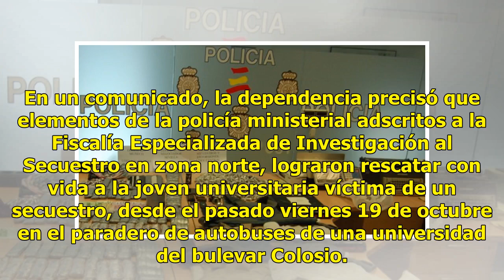Cuatro detenidos en operativo de rescate de universitaria secuestrada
CANCÚN, (Infoqroo).- El operativo de rescate de una estudiante universitaria secuestrada, permitió su liberación y la captura de cuatro hombres, que fueron puestos a disposición del ministerio público, informó la Fiscalía General del Estado. En un comunicado, la dependencia precisó que elementos de ...